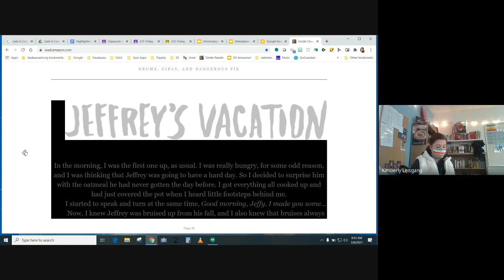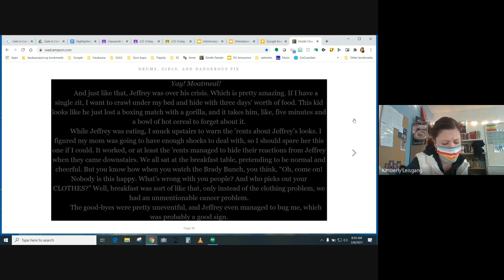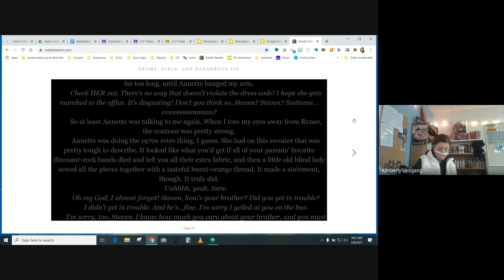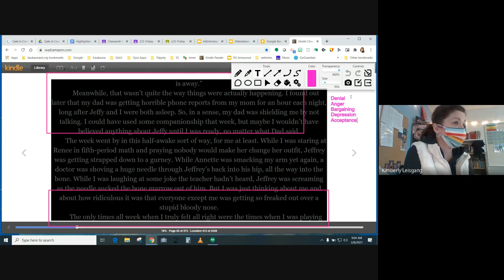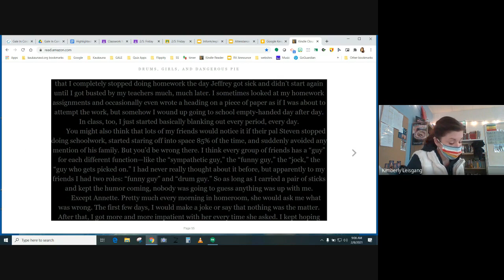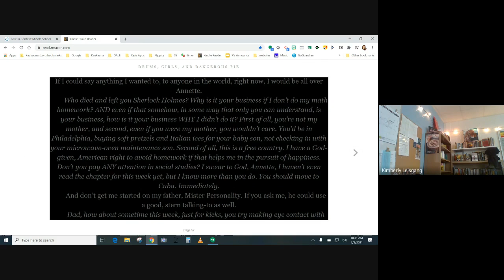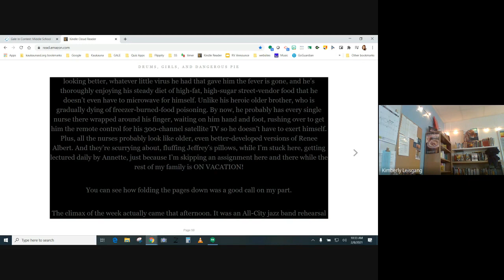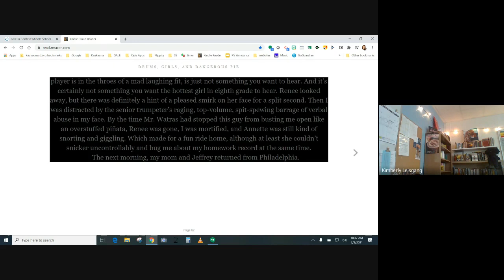DGDP: Jeffrey's vacation